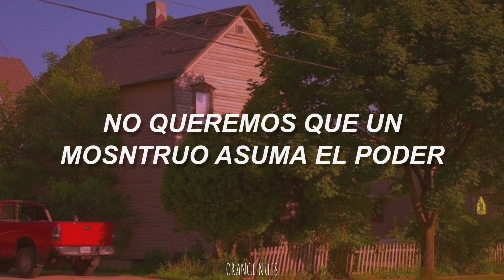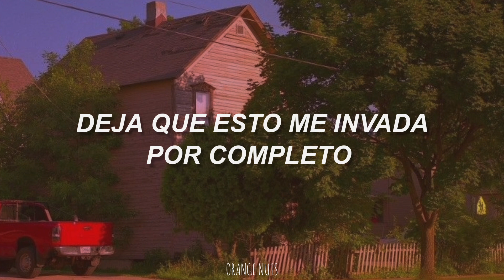Radiohead - Go To Sleep (Sub Español)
Canción: Go To Sleep
Artista: Radiohead
Álbum: Hail To The Thief
Género: Rock Alternativo
Año: 2003

Lyrics:

Something for the rag and bone man
"Over my dead body"
Something big is gonna happen

Someone's son or someone's daughter
This is how I end up getting sucked in

I'm gonna go to sleep
Let this wash all over me

We don't wanna wake monster taking over
"Tiptoe round tie him down"
We don't want the loonies taking over
"Tiptoe round tie them down"

May pretty horses
Come to you
As you sleep

una canción oscura y ligeramente amenazadora que presenta un conjunto mixto de emociones y temas. el primer verso expresa resistencia a una fuerza desconocida. parece ser un comentario sobre la idea de la impotencia ante una fuerza poderosa y potencialmente abrumadora, ya sea un problema social o personal.